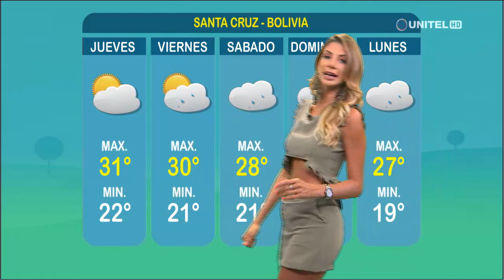Pronóstico del clima para el departamento de Santa Cruz